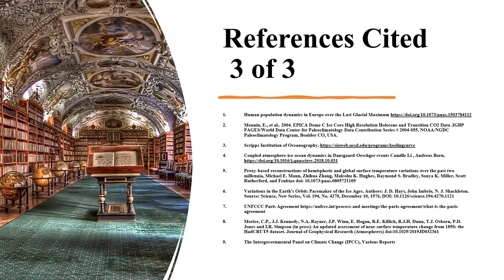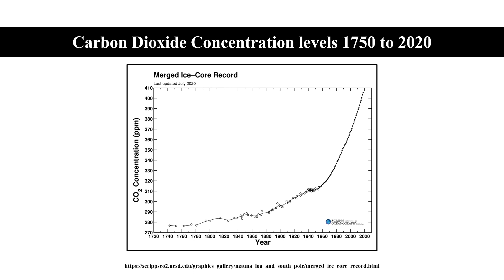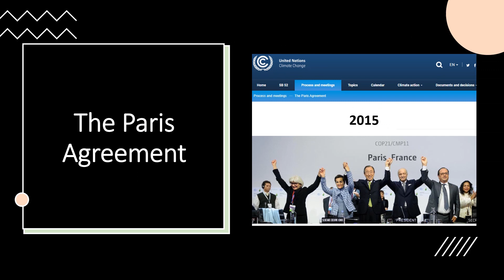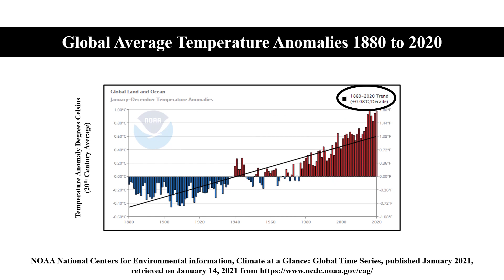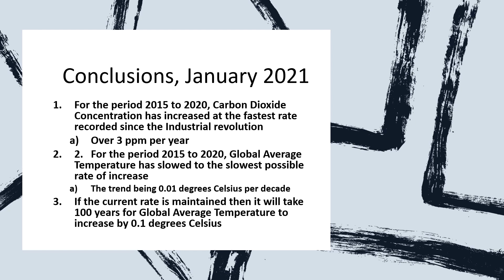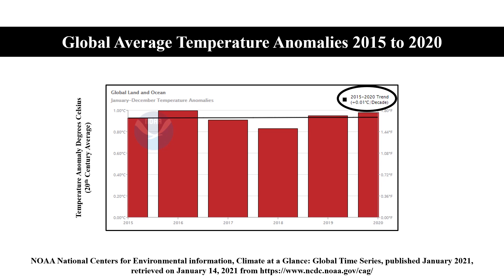2020 NOAA data Show that Global Temperature will take 100 years to increase by Just Point 1 degree C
The latest 14 January 2021 NOAA data shows that since the 2015 Paris Agreement, the period 2015 to 2020, Carbon Dioxide Concentration has increased at the fastest rate recorded since the Industrial revolution
- Over 3 ppm per year
For the period 2015 to 2020, Global Average Temperature has slowed to the slowest possible rate of increase
The trend being 0.01 degrees Celsius per decade
If the current rate is maintained then it will take 100 years for Global Average Temperature to increase by 0.1 degrees Celsius
COP26 and Net Zero Emission Strategy are based on false premises. The Facts Have Changed.